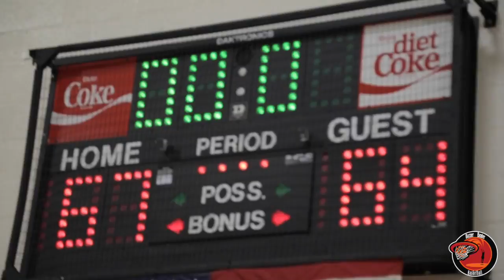St. John's Prep Edges Past New Mission - Full Highlights